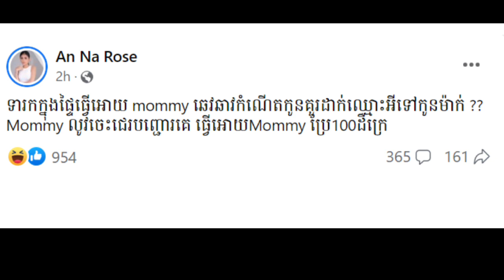ភ្ញាក់ផ្អើល! An Na Rose ថា កំណើតកូនធ្វើឱ្យនាងឆេវឆាវ ចេះជេរបញ្ចោរគេ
Sources and Referencing:
Video: Cambodia News TV
Images: Cambodia News TV
Video Editing: KinMaster Last Version
Thumbnail(s) Editing: Picsart 2021